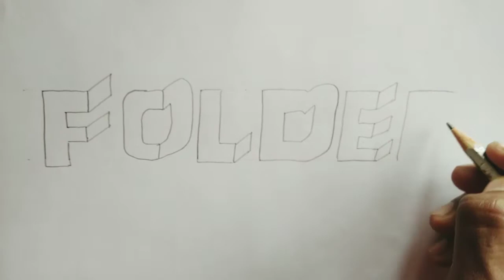How to write"FOLDED" in folding letter ||Calligraphy Writer